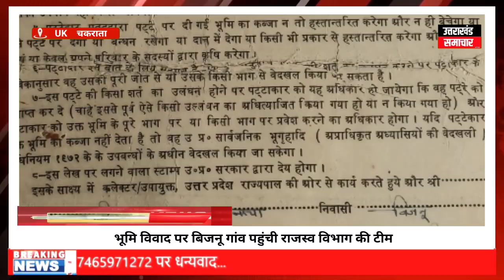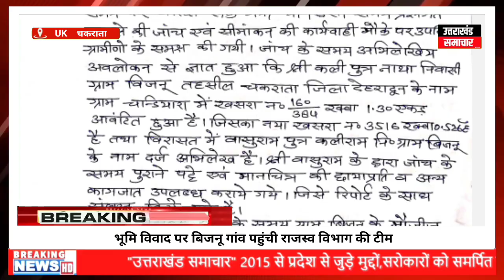भूमि विवाद पर बिजनू गांव पहुंची राजस्व विभाग की टीम